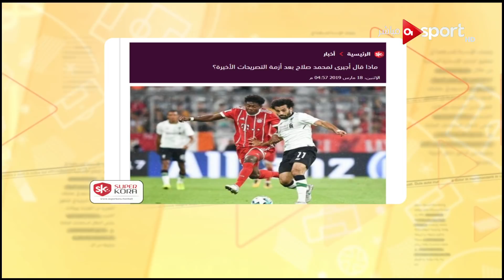ماذا قال أجيرى لمحمد صلاح بعد أزمة التصريحات الأخيرة؟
جزء من حلقة اليوم 19 مارس 2019 من برنامج ميديا_أون تقدمه أميرة جمال
و فيها تغطية خاصة لكواليس دورة الألعاب العالمية للأولمبياد الخاص في أبوظبي ، واخر اخبار الدورى المصري ونادى الزمالك ، والمنتخب المصرى واجيري ومحمد صلاح ، واستعداد المنتخب المصرى لمباراة النيجر ، واخر اخبار إصابة اللاعب عامر عامر، و مباراة الأهلي والزمالك .

برنامج  ميديا ON  برنامج يهتم بأبرز اخبار الرياضة واهم احداث كأس العالم  ويستعرض جولة في أبرز الأخبار الرياضة الحصرية على مواقع التواصل الاجتماعي ,يذاع الساعة 12:00 مساء على قناة ON Sport